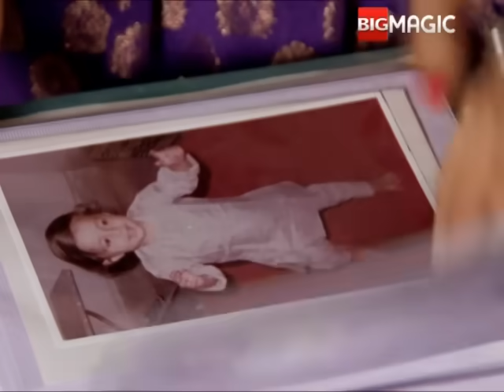Sangram के पिता के गुम होने का Madhav से सम्बंद? | Beta Hi Chahiye | Episode 55 | Big Magic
Sangram के पिता के गुम होने का Madhav से सम्बंद?

Beta Hi Chahiye is an Indian drama television series the story centers around the life of a girl Saroja who faces many trials and tribulations from her in-laws after giving a birth to a girl child.

Show Name : Beta Hi Chahiye
Producer/Star Cast : Simi Karna Syed Ayna,Garima Tiwari,Ankit Bathla,,Jitendra Trehan

Beta Hi Chahiye is a show that focuses on the social stigma currently plaguing various parts of our country - a need for a male offspring! The show traces the story of Saroja, a young woman living in Bansinagar, who faces problems in her married life after she gives birth to a girl child.